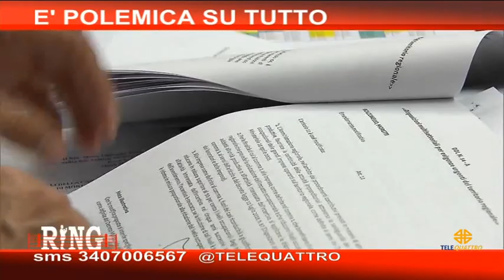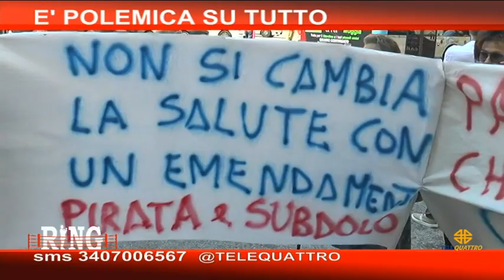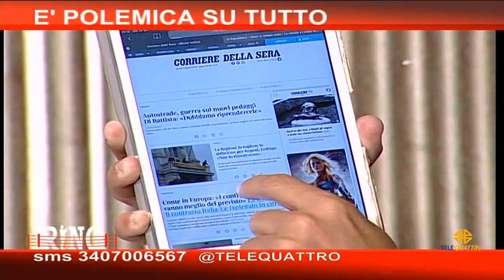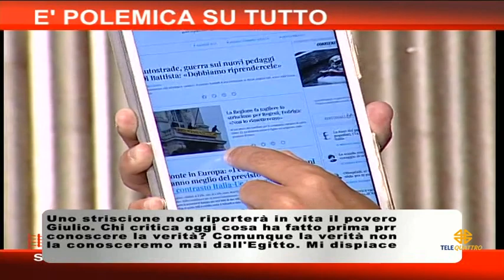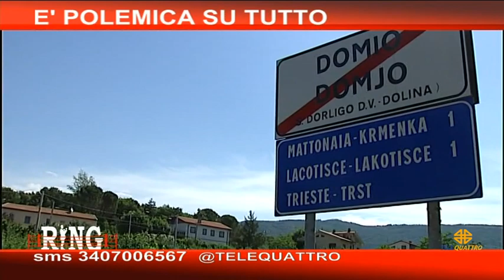20/06/2019 - RING_E' POLEMICA SU TUTTO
RING (giovedì 20 giugno 2019) - Ring, il talk show di Telequattro. Puntata dedicata al tema del.
E' POLEMICA SU TUTTO